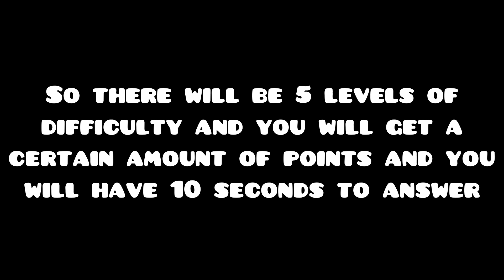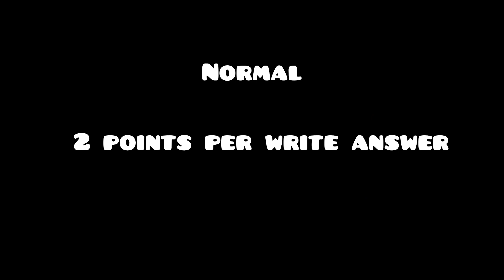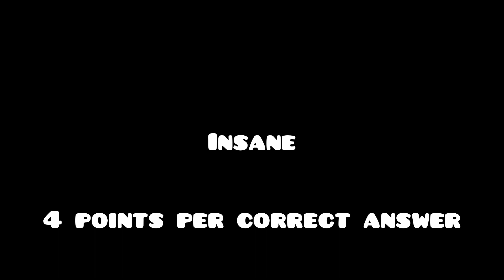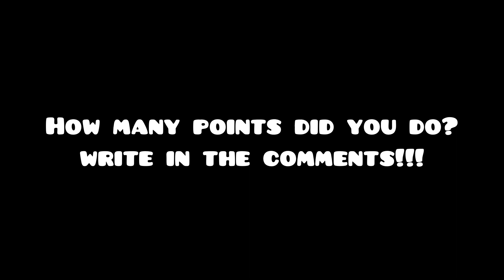Geometry dash quiz!! (100 subs special)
Thanks for all of the support until now! :)